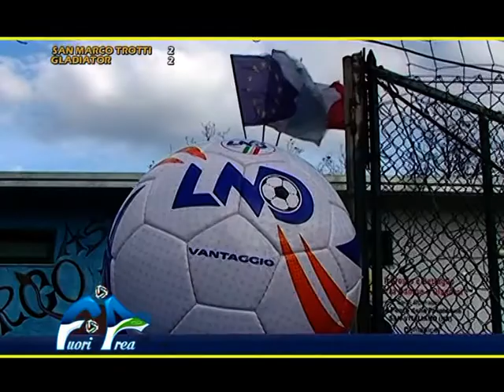SAN MARCO TROTTI GLADIATOR 2 2